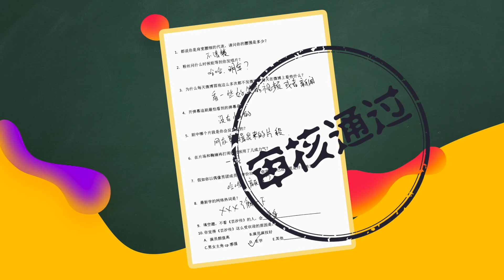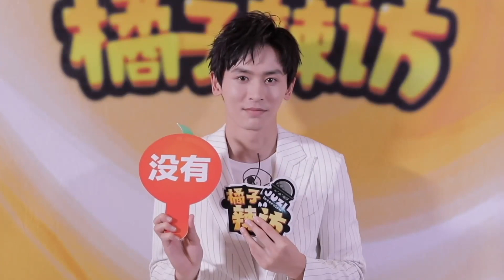《橘子辣访》20180812 张哲瀚 訪問超級高能+超級精彩!!一定要看!!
MC:如果你有一天成為爆紅流量小生
瀚子:開演唱會!!!
好開心瀚子下個月就能實現心願了啦!!!